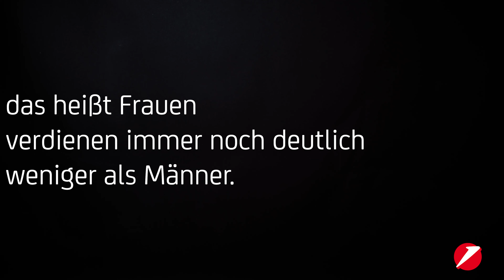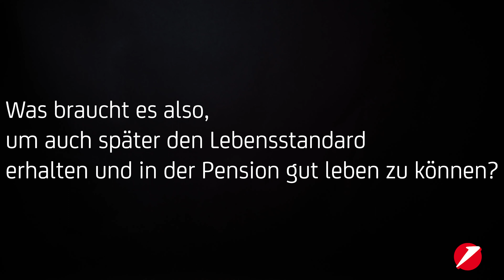Omas Money Talk | Tipps für junge Frauen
Wen fragt man, wenn es um die Fragen des Lebens geht? Meistens Mamas und Omas 😊
Deshalb haben wir Omas um Finanz-Tipps für junge Frauen gebeten.